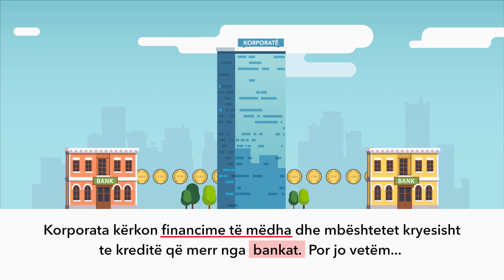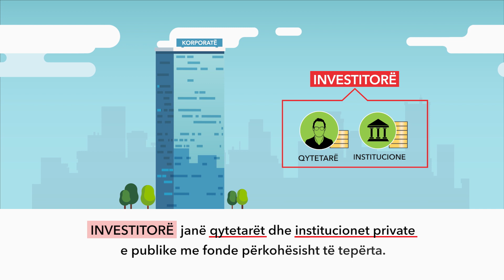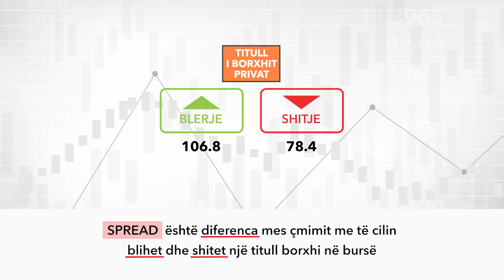Cfarë janë Letrat Tregtare dhe Obligacionet e Korporatave?